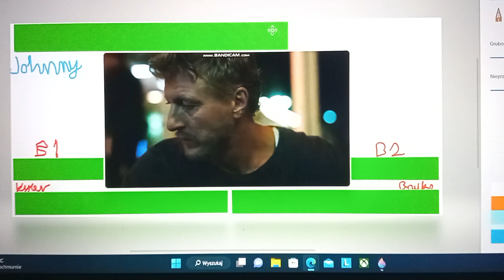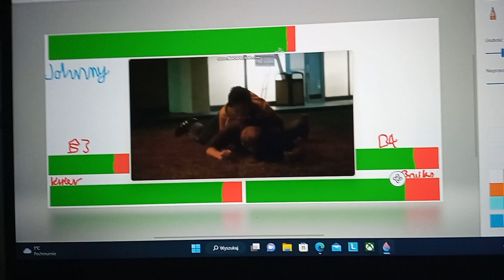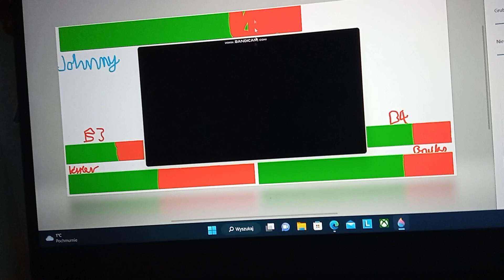Johnny vs Kyler , Brucks and bullies with healthbars